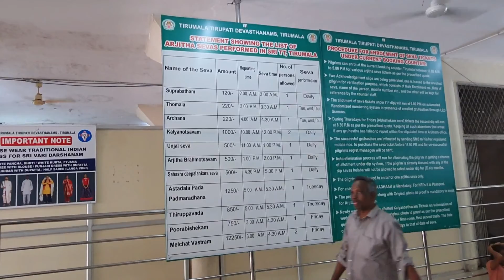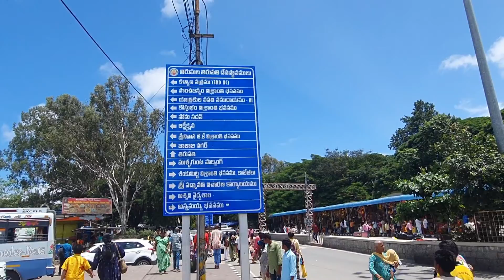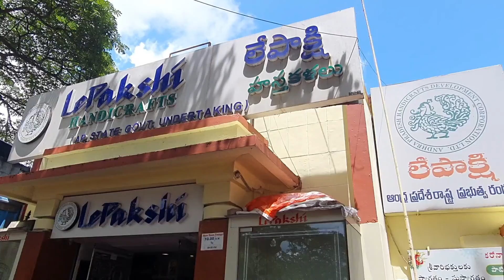SRI VARI ARJITHA SEVA || CURRENT BOOKING || TIRUMALA || SHOPPING....